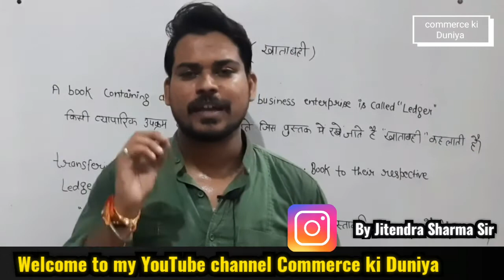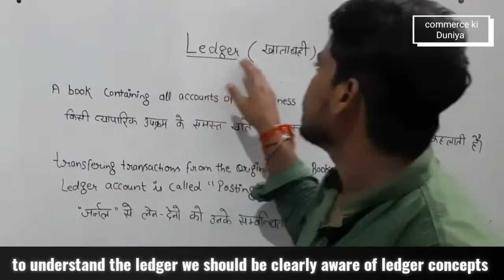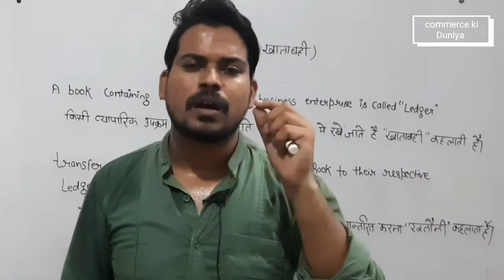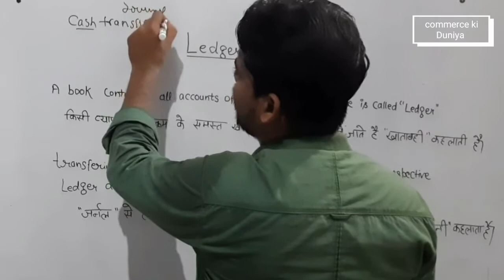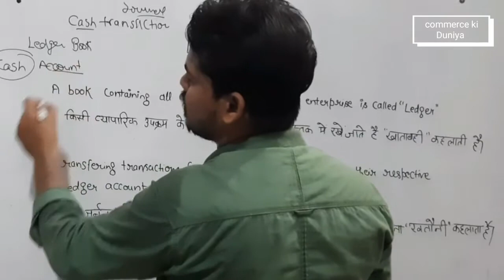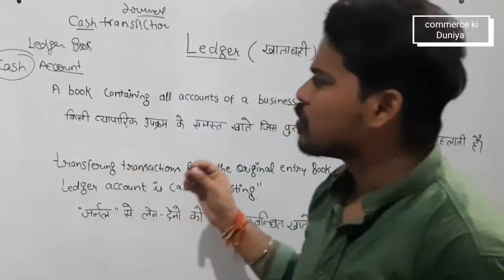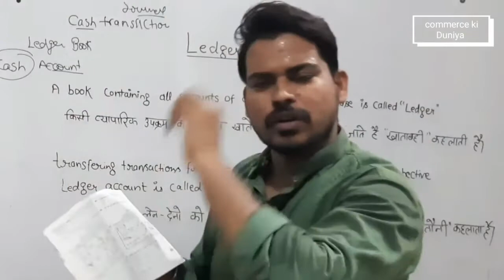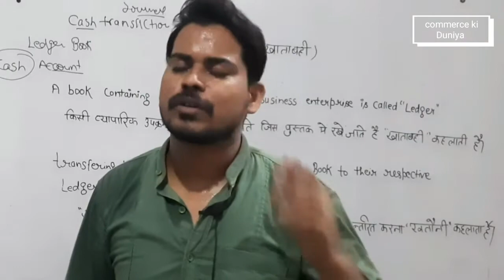Introduction of Ledger || खाताबही का परिचय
hey guys, we have studied Introduction of Accounting,  basic Accounting terms and recording of Entries in Journal book.
now it's time to move on an another step of Accounting i.e. ledger posting

here we discussed what is ledger and posting.

we hope all of our viewers are getting pur topics very easily. we tried to explain in a very simple own language the concept of ledger.

so gyz watch this video till the end so.that you can get the conceptual knowledge of ledger.

journal is the first book in which entries are recorded, following debit and credit rules of Accounting.  here in this video we are giving an example of some transaction which we will record in journal entries , using golden Rules of Accounting.

we will give you a suggestion to clear and giving you a sharp pace in learning Accounting

please watch earlier videos of Golden Rules Of Accounting

Introduction to Accounting all videos